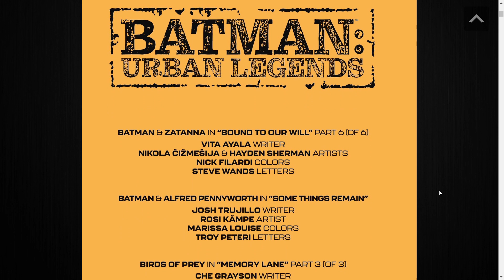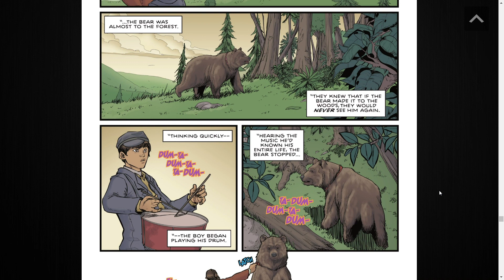Batman: Urban Legends #16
Alfred goes on a mission, Batman and Zatanna fix their mistake, the Birds of Prey fail and Ace saves Batman after he fights a bear.